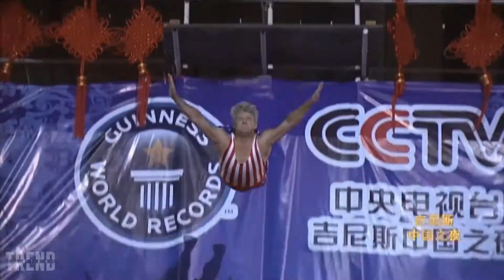breaking the coffee world record alternate version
here is the alternate version I did for the sketch. breaking the coffee world record. when I was editing the video I was torn between this song and the other. hope you like it